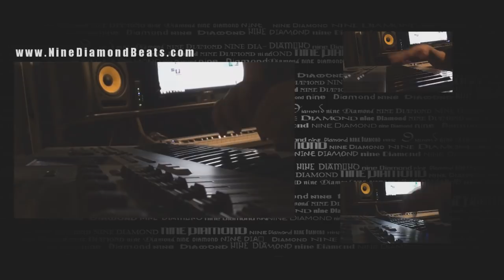Behind The Beat Vol. 7 x Club Nation x Hairy Nipples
Club Nation (Download Link)

Would you like to be next weeks Featured Song?

We will select next weeks featured Song from the submissions!

Today's Featured Song

Today's Fail Video